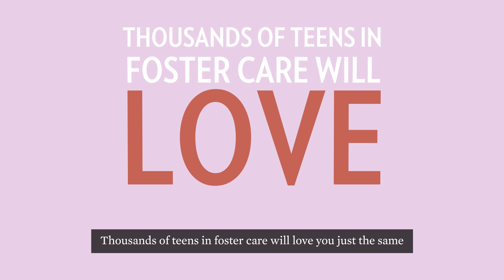What you need to know about teens and adoption from foster care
When most people think about adoption, they think about the younger children. But there are some things you should know about teens in foster care.